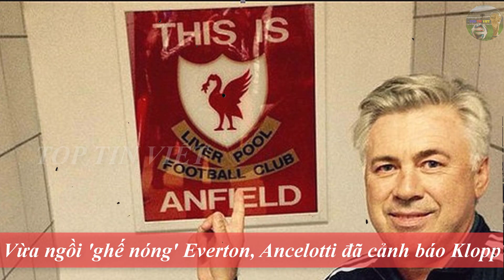💥Tin bóng đá 24/12|Thua ê chề,Solsa họp kiểm điểm và cái kết, Hé hộ HĐ khủng MU ký với Haaland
Tin bóng đá  Manchester united: Hé lộ gói ưu đãi "khủng" của Haaland ở Man Utd
Thua Watford, Solskjaer họp đội kiểm điểm và cái kết khó tin
Lukaku: 'Một năm ở MU xóa đi cả sự nghiệp'
M.U rao bán 2 ngôi sao bị Solskjaer ‘ghẻ lạnh’

Tin bóng đá ngoại hạng anh: Lộ diện mục tiêu đầu tiên của Arteta ở Arsenal

Tin bóng đá  châu Âu: Vừa ngồi 'ghế nóng' Everton, Ancelotti đã cảnh báo Klopp
Vì Eriksen, Real Madrid gạ bán Isco cho Chelsea

G+ mời bạn ghé thăm: